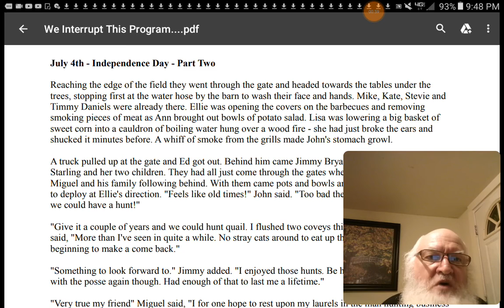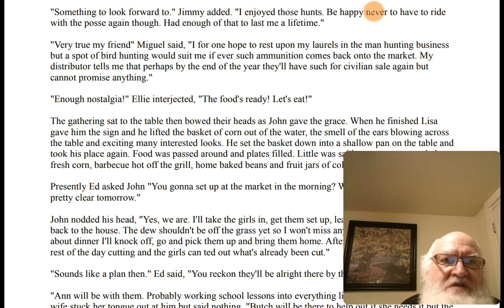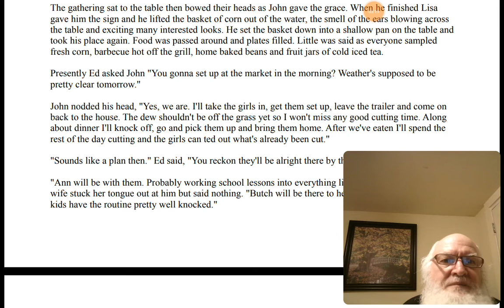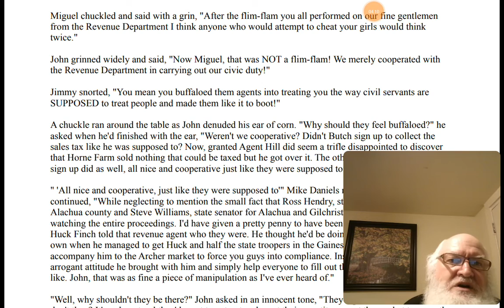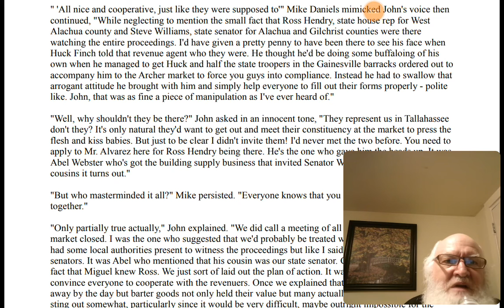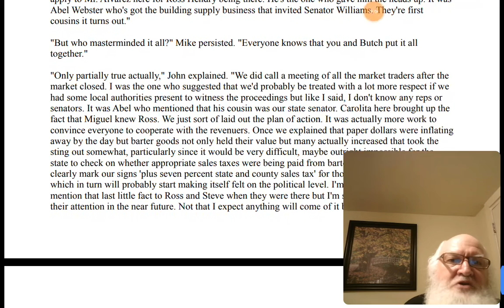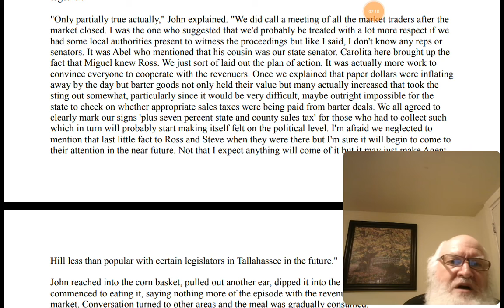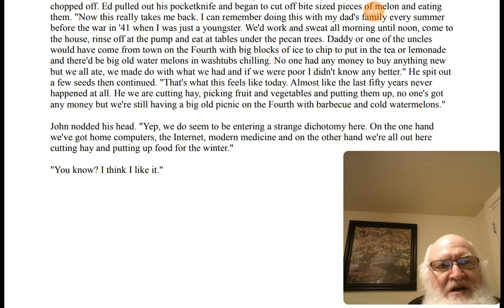We Interrupt This Program AT Hagan Section Independence Day Pt 2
If you find this story interesting and helpful,
the rest of it is on How To Get Out Of Babylon.
I also read Lights Out by David Crawford,
one of the very best "Post Toastie" books ever written:

I am adding this for anyone who has been blessed by my ministry,
who might be able to cheerfully (Yah loves a cheerful giver.

Please pray for me and this work,  and if you are able to help out at this time,
please pray about it and if you wish to plant seed for the coming harvest,  I will greatly appreciate it.

jerry
PROENETES